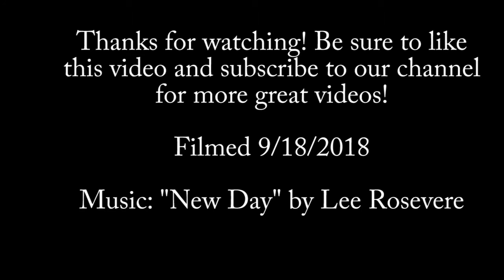Driving on 83 North in Montana Missoula and Lake Counties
This scenic rural drive begins on 83 North in Missoula County, Montana, near Condon. It continues into Lake County and ends near Salmon Prairie. It goes from mile marker 36 to mile marker 53.